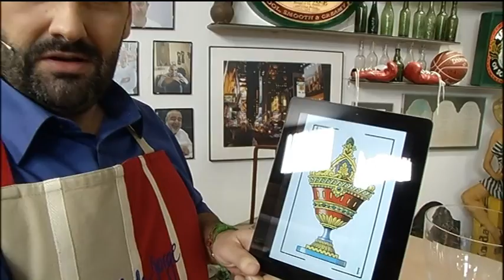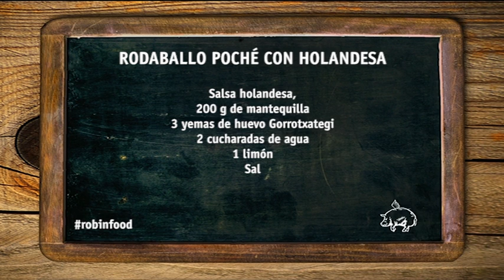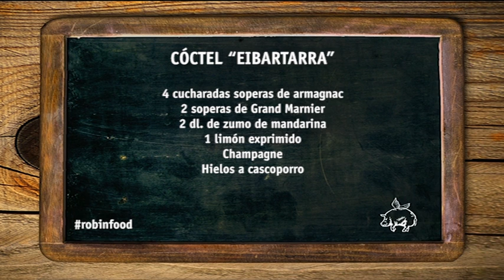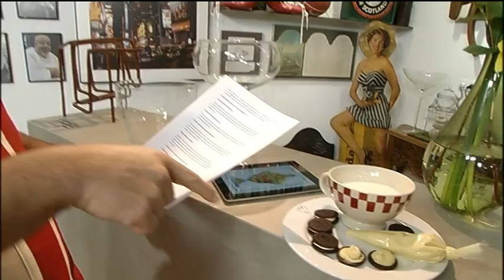ROBINFOOD / Rodaballo poché con holandesa + Cóctel "eibartarra"